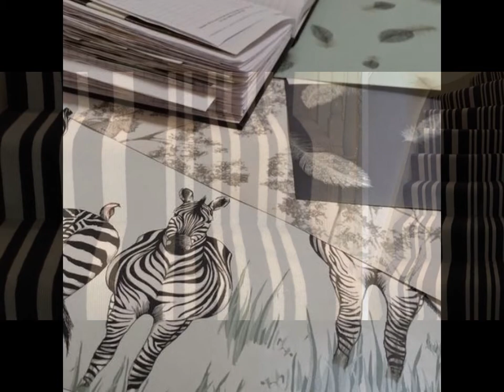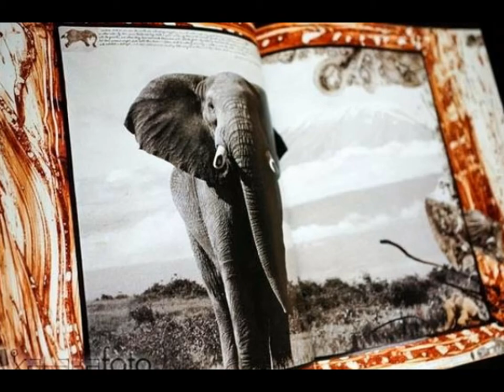INVITATION TO AFRICA: NOVEMBER 2014